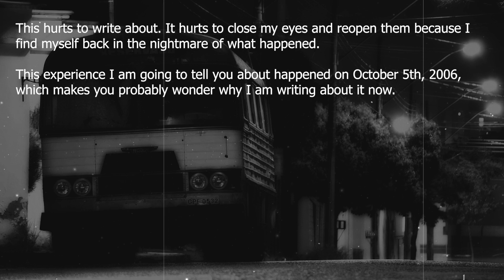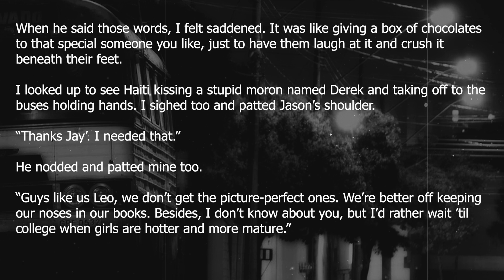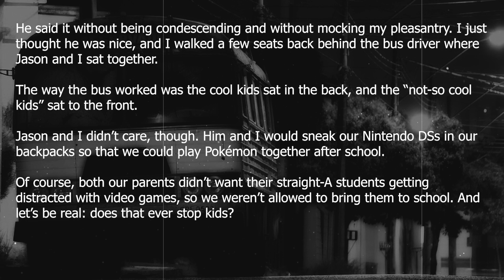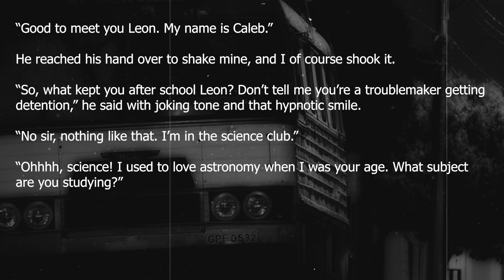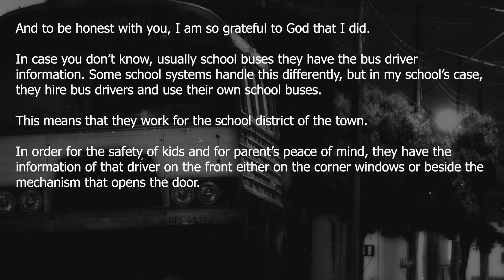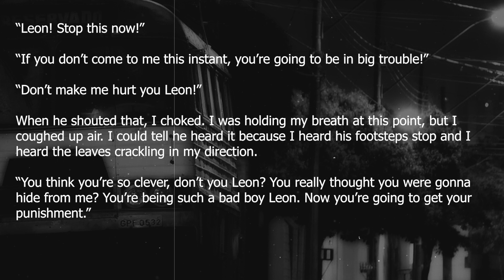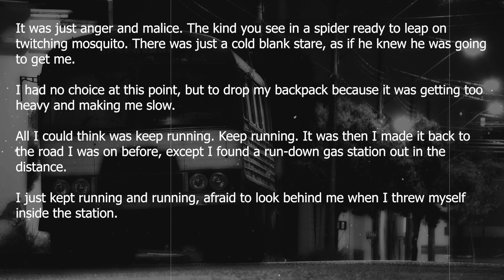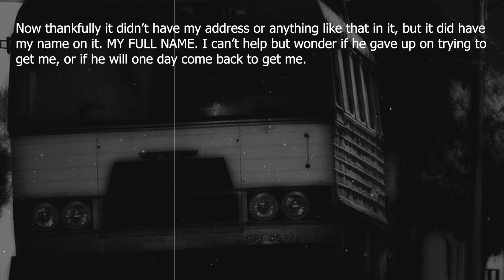My After-school Bus Drive Didn't Take Me Home | r/nosleep